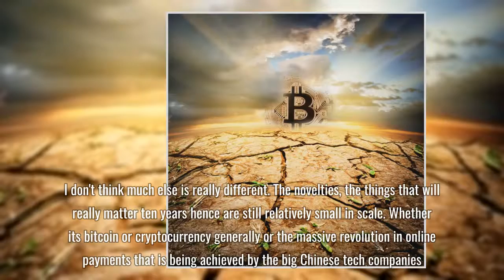Niall Ferguson Tells Bank of England Bitcoin Is Financial System of the Future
3604 Niall Ferguson Tells Bank of England Bitcoin Is Financial System of the Future Central bankers are being warned by researchers that the crypto revolution will overtake the system they are in-charge of preserving. Recently, British economic historian and author Niall Ferguson told the Bank of England that Bitcoin is the financial system of the future.